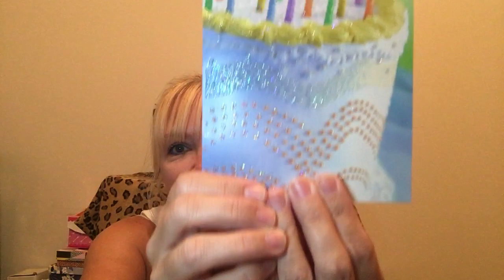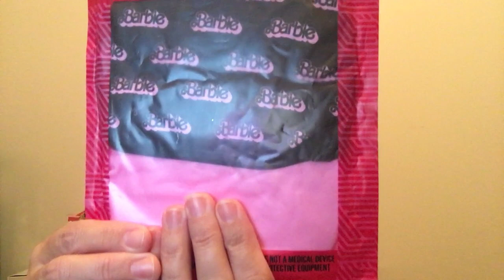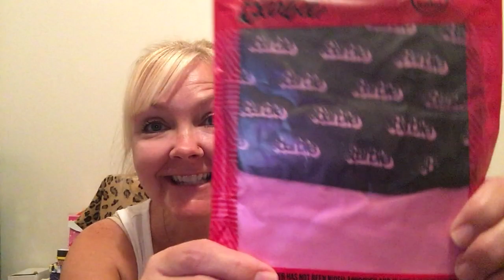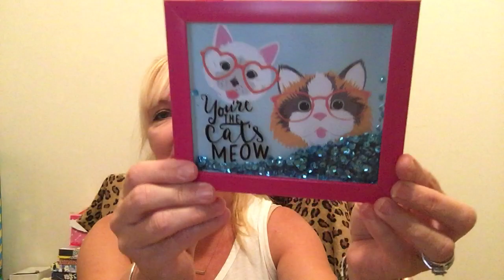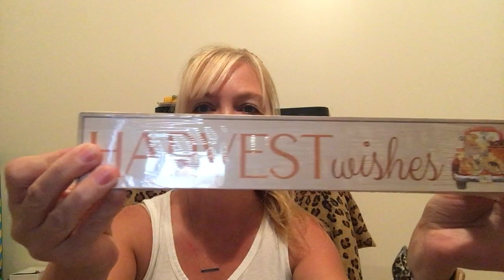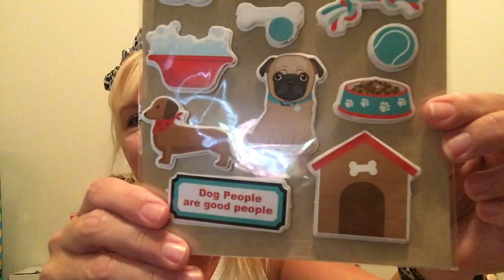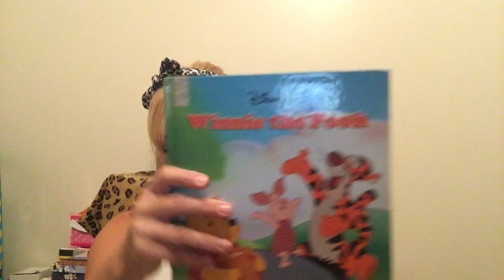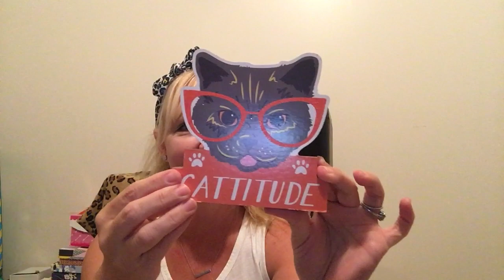AWESOME BIRTHDAY 🎂 MAIL @creativechicaHaulsMore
Thank you Toni you’re amazing and one of the kindest people I know @creativechicaHaulsMore

Toni’s Channel